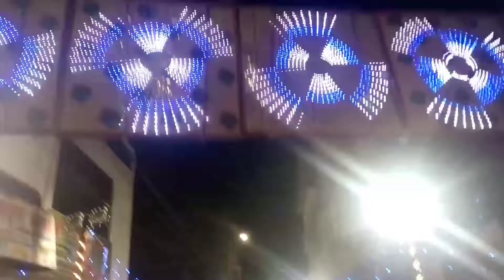Navaratri Special Vlogs | Part 1 | Yusufpur Durga Puja Pandal 2022